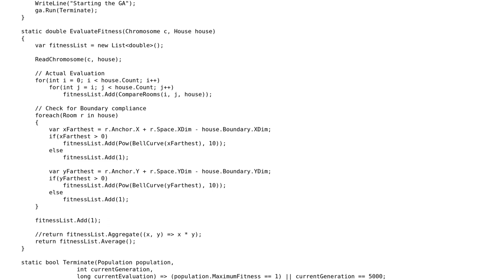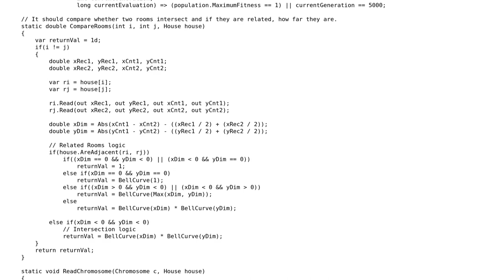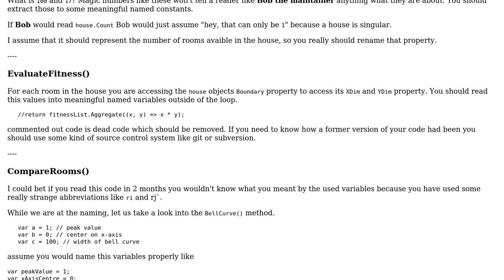Code Review: Genetic algorithm to arrange rooms in a house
With thanks & praise to God, and with thanks to the many people who have made this project possible! | Content (except music & images) licensed under CC BY-SA | Music | Images & others | With thanks to user Jamal user Heslacher user asibahi and the Stack Exchange Network Trademarks are property of their respective owners. You are responsible for your own actions.